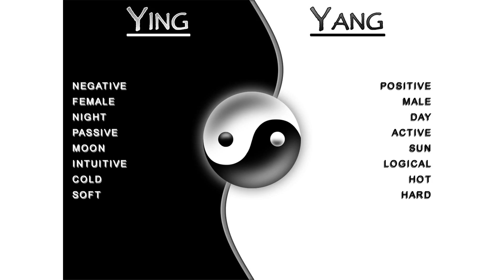Yin and Yang